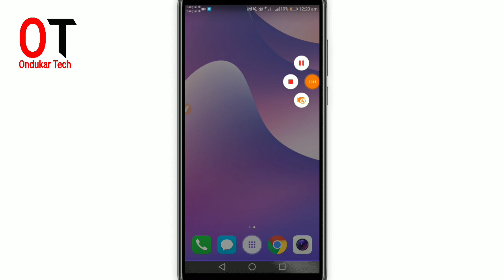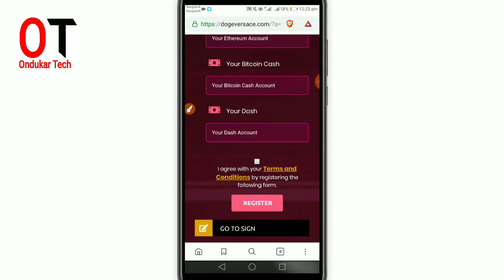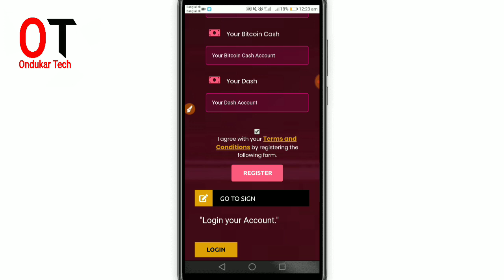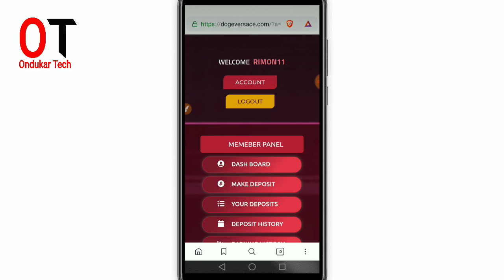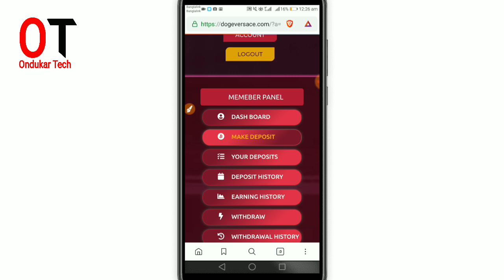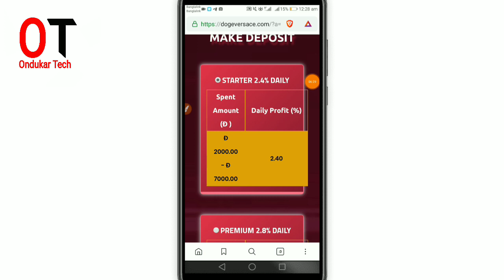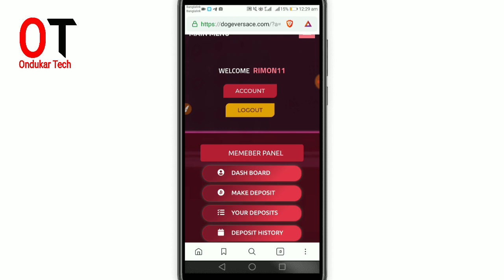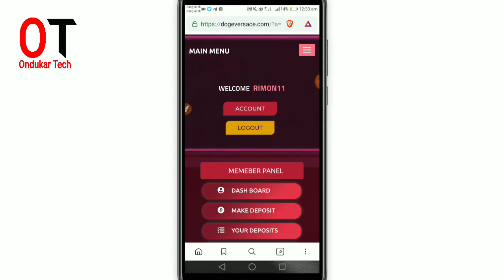ফ্রীতে ৪০০ টাকা সবাই পাবেন ১০০%। কেউ মিস করবেন না। 2000 doge coin free.